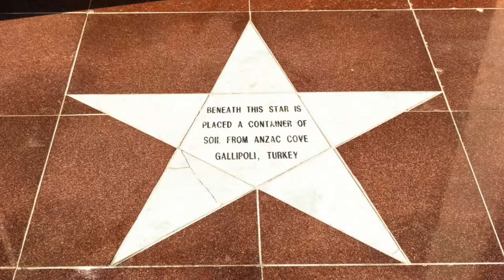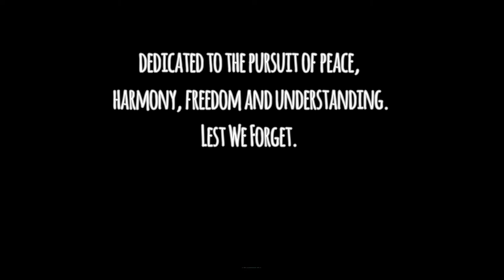Ataturk Memorial, Wellington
Just a short video from my walk out to the Ataturk Memorial in Wellington. It features stills and some short time lapses I took while making my way out. I am still amazed at all the places I am visiting for the first time although I have lived here most of my life. Enjoy!

Filmed on my Huawei Nexus 6p and edited with Adobe Lightroom and Photoshop. Video compiled using Wondershare Filmora.